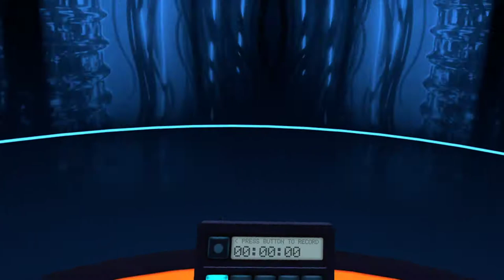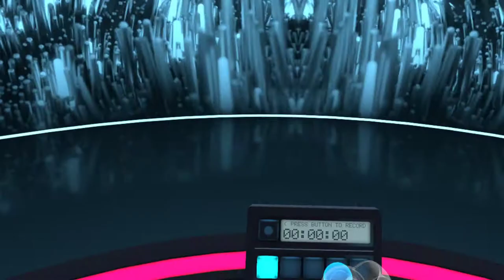♪ Vinyl Reality Twitch Stream #1 ♪ Trance Classics Mix (Streamed Live on 2020-05-02)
Tracklist:

01. Sander Kleinenberg - Sacred (Original Vocal Mix)
02. Way Out West - Mindcircus (Fred Numf vs. Etienne Overdijk Remix)
03. Mesh - Aftertouch (Original Mix)
04. Klea - Tic Toc (Magik Muzik Remix)
05. Signum - First Strike (Signum Signal 2004 Remake)
06. Ron van den Beuken vs. Jan Oostdyk - Shameless (Ron van den Beuken Remix)
07. Red Karma feat. Tom Wolff - From One To Another (Mr Sam vs. Fred Baker's Remix)
08. Mike Koglin & Dewar - Pushed On (Stephen J Kroos Remix)
09. Scott Bond vs. Solar Stone - Naked Angel (Dynamic Sense Remix)
10. Alex M.O.R.P.H., Woody Van Eyden - Heavenly (John O Callaghan Remix)
11. Above and Beyond pres. Tranquility Base - Oceanic (Sean Tyas Remix)